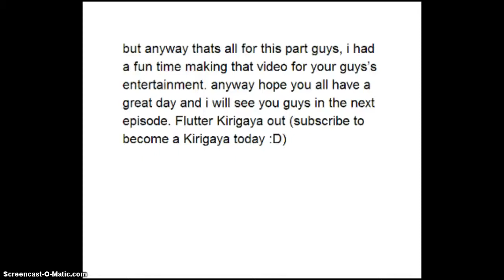Super Smash Flash 2 all final smashes (#11)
welcome to a special little video of mine: all the final smashes in super smash Flash 2. i was thinking about doing this a while back...to be honest i just never got the time to do it until now. so yeah hope you all enjoy this video. anyway here are the links:

and as always please like, favorite, comment and subscribe. (share if you want, if you do then please dont use any negative or mean comments) anyway hope you all enjoyed this video and i shall see you in my next one. byye (subscribe to become a Kirigaya today :3)